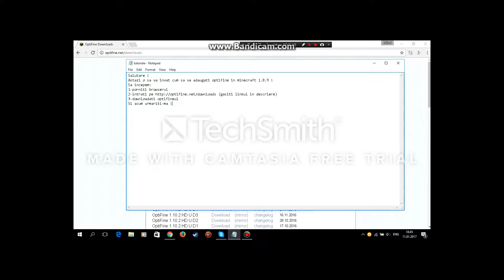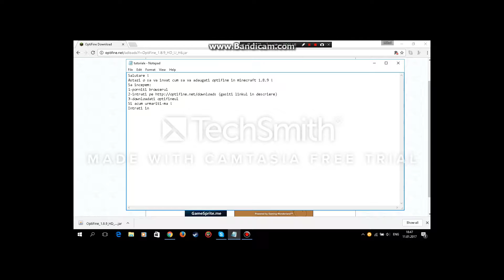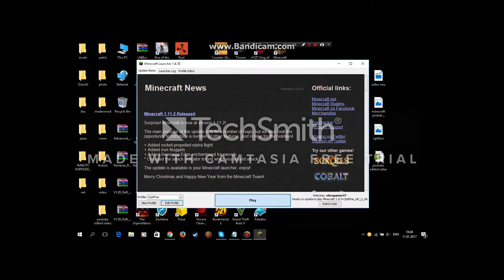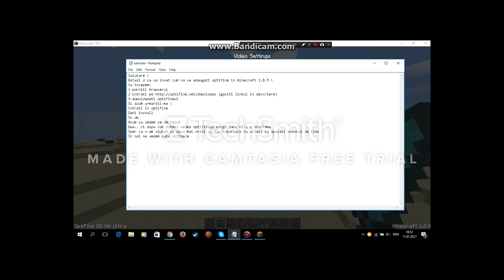TUTORIAL: Cum sa adaugi optifine in minecraft !?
Daca v-a placut nu uitati sa apasati butonul de like !